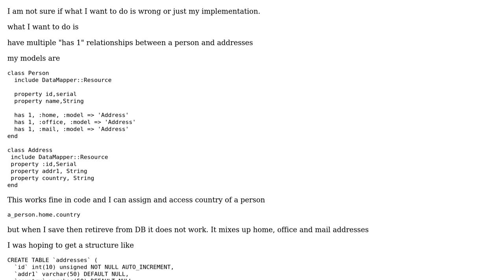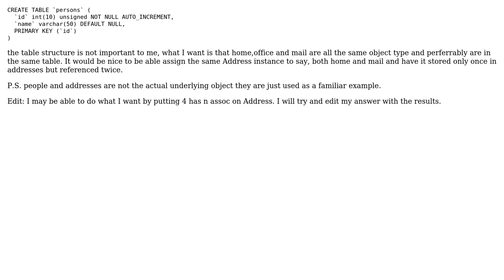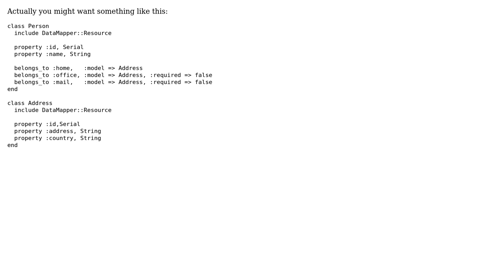multiple has 1 associations in datamapper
With thanks & praise to God, and with thanks to the many people who have made this project possible! | Content (except music & images) licensed under CC BY-SA | Music | Images & others | With thanks to user ujifgc user Grant M and the Stack Exchange Network Trademarks are property of their respective owners. You are responsible for your own actions.